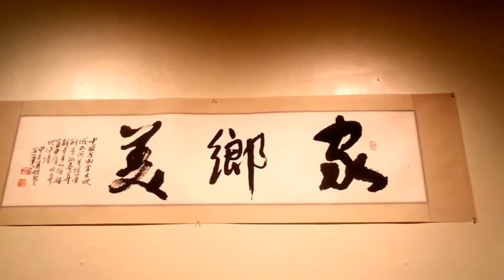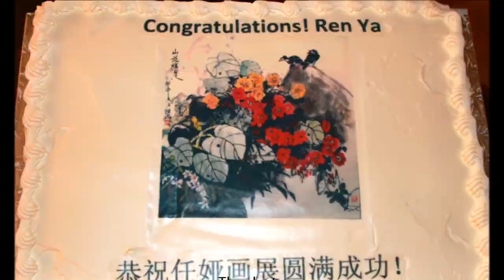Ren Ya Solo Exhibition - Chinese watercolour & ink painting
Video and photographer by Wenmei Li

Ren Ya 任娅 Solo Exhibition " The Hometowns I Love, Two Worlds - One Artist at City of Saint John Gallery in Saint John Arts Centre opening on July 11, 2014.

Ren Ya bio

Ren Ya 任娅 was born in Kunming Yunnan China and is a new immigrant to Saint John, Canada. She started painting at an early age, studying under Chinese renowned painter of contemporary artist Hu Zhusan, Vice chairman of China Modern National Artists Association. Master Hu Zhusan 胡祝三 himself is a disciple from the legendary lineage of Qi Baishi,齐白石 the most influential artist in China's contemporary and modern art history.

Ms Ren is a certified ‘Master Chinese Painter (GuoHuaJia 国画家)’ under the ZSQ9000A National Arts Certification System. She holds membership in several Chinese Art Associations, including the China Painting & Calligraphy Art Association, China Calligraphy and Painting Art Institute for Research and the Kunming Artists Association.

Ren Ya’s output centers on famous standard forms of Chinese Painting, including Landscapes, Flowers and Birds. She has a distinct and varied style combining tranquility and elevated extravagance in contrast to her shy and understated demeanor.
Ren Ya was invited to present several solo exhibits and auction in China including the major one in June 2012 in Yunnan Library for China Red Cross. Her paintings of flowers were also acquired by China Post Yunnan to be published as a commemorative.
Since immigrating to Canada in 2012, she has shown her artwork in Saint John area in Chinese and Asian community and other region including a major solo exhibit and auction in Montreal in 2013 for charity. Her talent was started recognized by local arts community and started to be a member of ArtsLink. One of her paintings King’s Square and the Theatre – through Eastern Eyes was successfully selected by the committee to present at the 100th Anniversary of Imperial Theatre with other local artists in September 2013.

To appreciate Master Hu Zhusan’s teaching, six of Master Hu’s excellent students including Ren Ya had a successful showcase exhibit in Yunnan Library in June 2014. This exhibition made national news in China and boasted the excellent work of Master Hu’s students.